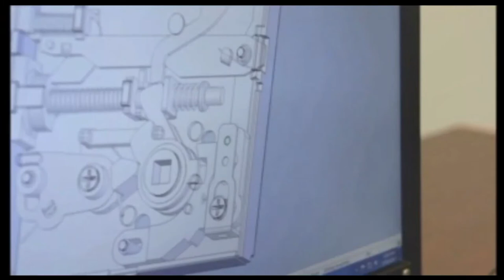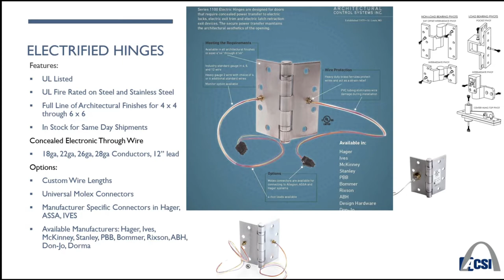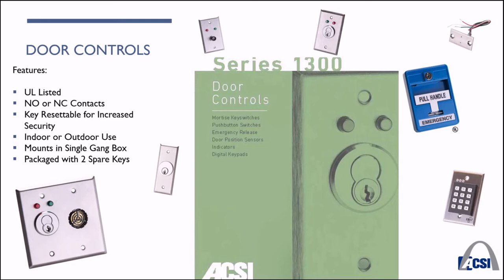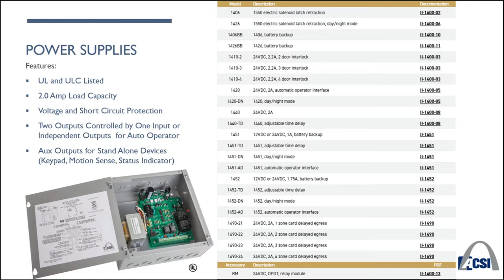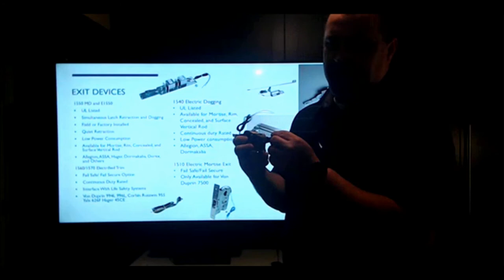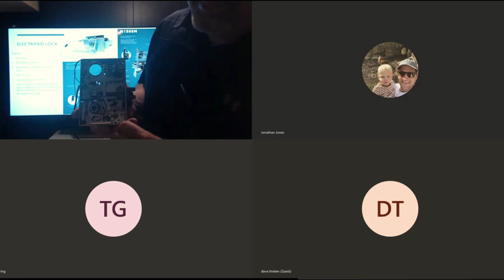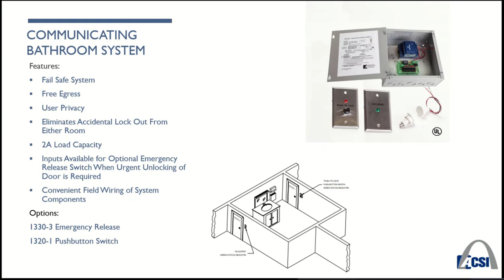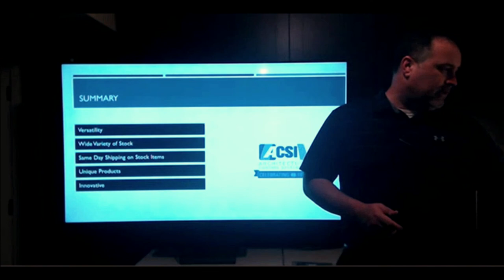ACSI Training Tuesday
ACSI is a great resource for Electrified products. Join us as we learn about all the things that ACSI can offer you. From Electrified Hinges and Locks to Mag Locks and Power Supplies, ACSI is your source for all of your Electrified Needs.